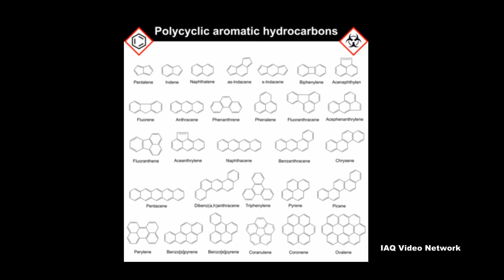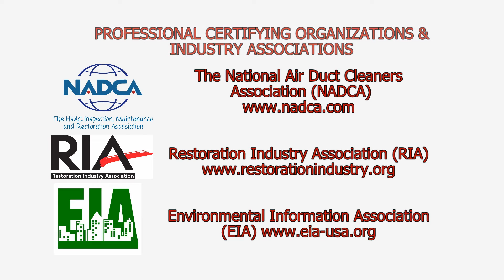Asphalt Fumes & Occupational Exposure Concerns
Asphalt as it is referred to in the United States or bitumen, as it is called in many other parts of the world, is found in natural deposits or can be obtained by refining crude oil. The primary use of asphalt is for road construction where it is mixed with aggregate particles. It is also commonly used to seal flat roofs and in waterproofing products such as roof felt and shingles.

According to the Occupational Safety & Health Administration (OSHA), over a half-million workers are exposed to fumes from asphalt. Health effects from exposure to asphalt fumes include headache, skin rash, sensitization, fatigue, reduced appetite, throat and eye irritation, cough and skin cancer. The agency goes on to state that exposure to asphalt fumes can cause serious injury and permanent damage and that workers that may be exposed to asphalt fumes need to be aware of the potential hazards in their work environment.

The National Institute for Occupational Safety and Health (NIOSH) reports that the complex chemical composition of asphalt makes it difficult to identify the specific component(s) responsible for adverse health effects observed in exposed workers. Known carcinogens have been found in asphalt fumes generated at work sites. Observations of acute irritation in workers from airborne and dermal exposures to asphalt fumes and aerosols and the potential for chronic health effects, including cancer, warrant continued diligence in the control of exposures. NIOSH also reports that asphalt fumes generated at high temperatures are probably more likely to generate carcinogenic polycyclic aromatic hydrocarbons (PAHs) than fumes generated at lower temperatures.

Today, OSHA does not have a standard for asphalt fumes although it proposed a permissible exposure limit (PEL) in 1992. Controlling exposures to asphalt fumes can be done through such functions as engineering controls, administrative actions and personal protective equipment (PPE).

These are just a few things to know about occupational exposure concerns to asphalt fumes. To learn more about this or other air quality, health and safety, occupational or environmental issues, please visit the websites shown below.